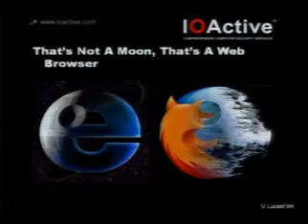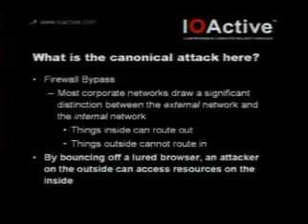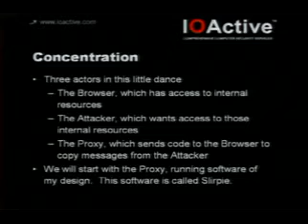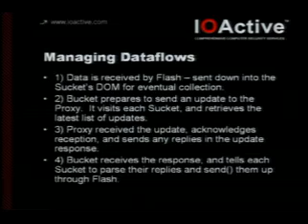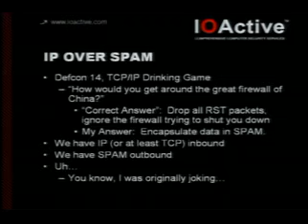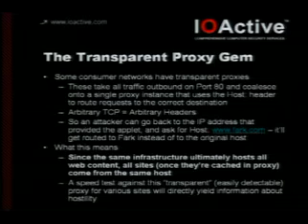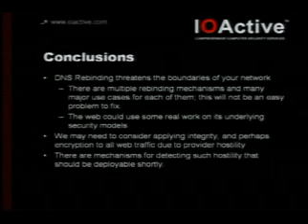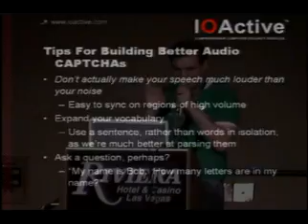DefCon 15 T535 Black Ops 2007 D